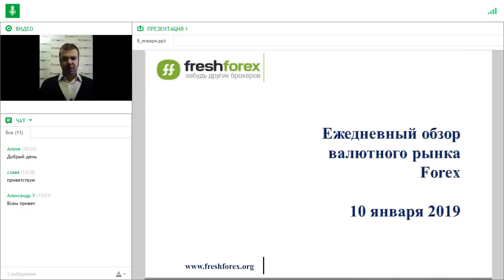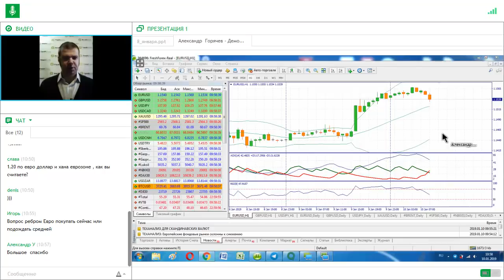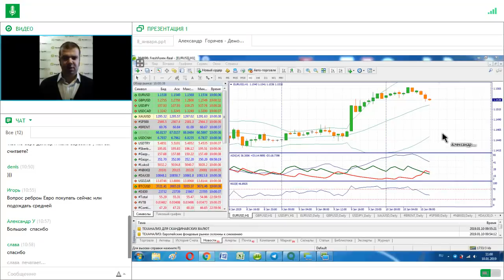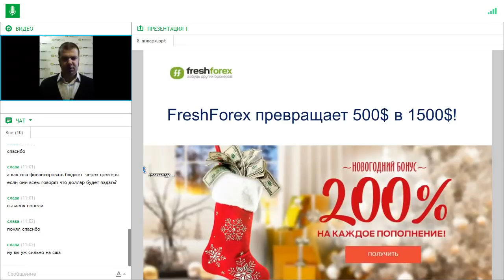Ежедневный обзор FreshForex по рынку форекс 10 января 2019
Ежедневно мы ждем вас на нашем ежедневном обзоре рынка. Присоединяйтесь!

FRESHFOREX — ВАШ НАДЕЖНЫЙ ФОРЕКС БРОКЕР

Надоели длинные и скучные тексты о преимуществах форекс брокеров? Узнайте, почему FreshForex лучше других брокеров, всего за минуту!

1. 130+ инструментов в торговом арсенале: перспективные криптовалюты, акции, индексы, металлы.

2. Более 13 лет стабильной работы на рынке Форекс — главный аргумент надежности и качества наших услуг.

3. 100% защита интересов каждого трейдера: только лицензированные поставщики ликвидности и передовые системы защиты данных.

4. Гарантированный вывод средств осуществляется в среднем 10 минут.

5. 0 пунктов — спреды на профессиональных счетах ECN.

6. Более 1000 статей на самые актуальные темы в уникальной энциклопедии для трейдеров CleverFX.

7. От 0,05 секунды — молниеносное исполнение ордеров без реквот.

8. 0% — комиссия на все пополнения торгового счета.

9. До $20 с каждого лота — самое выгодное предложение для партнеров на рынке.